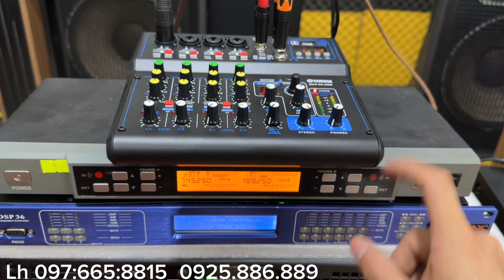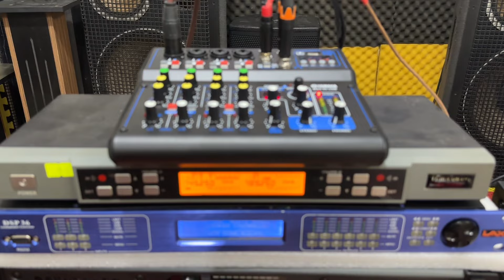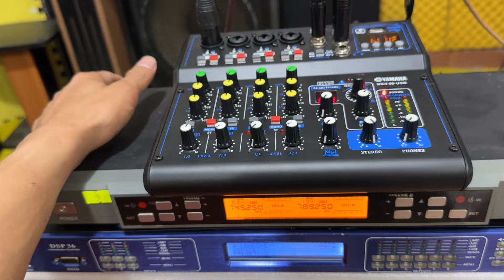Tiền ít mà đòi hít hàng ngon thì các bác gặp em. Mixer giá chỉ vài trăm ngàn thôi ạ